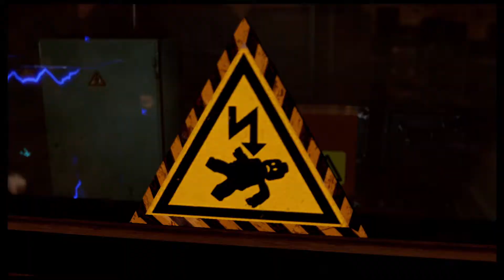Lego City Undercover for the Nintendo Switch (Part 11)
Chase and Grace pulled off their biggest heist yet. Now it is time to go after something even bigger! Find out what happened in this Part 11 Video.

Chapter 12:
The Con In Construction